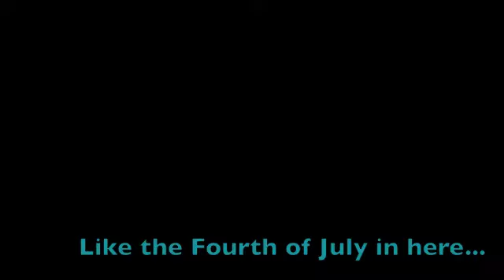Cappy Cappy Pop Pop!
Boom.  Smoke. Flames. Sparks. Fun.